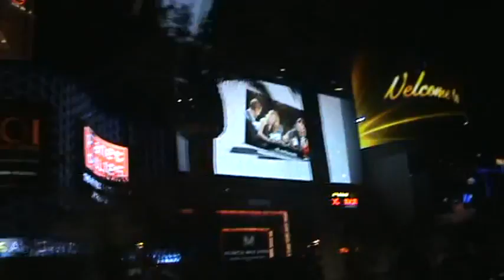βολτα στο λας βεγκας 1-10-12 γ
μια μικρη ξεναγηση απο τον φιλο μας, Κωστα Καπογιαννη στο λας βεγκας.Μιλτος κρανιας,Χριστος Κιτσοπουλος,Αχιλλεας ΧΑΧΑΜΗΣ